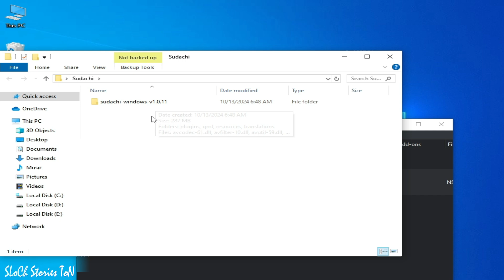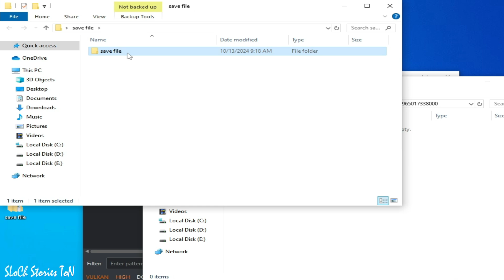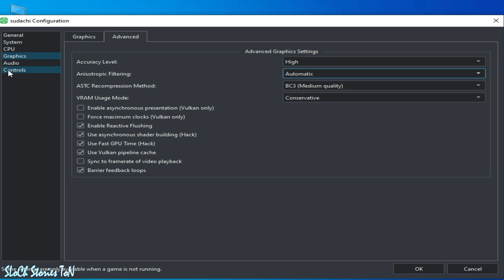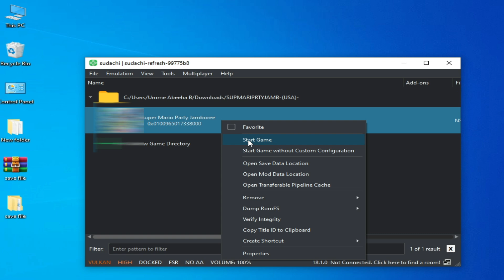Super Mario Party Jamboree Launching Settings in Sudachi Emulator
Hello,
In this video i have shown how to fix Super Mario Party Jamboree Launching Settings in Sudachi Emulator.